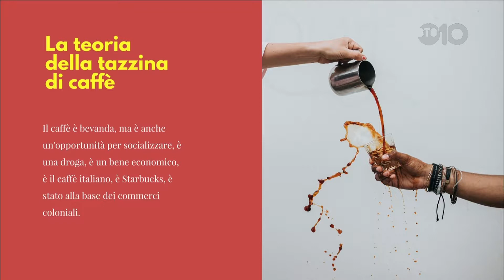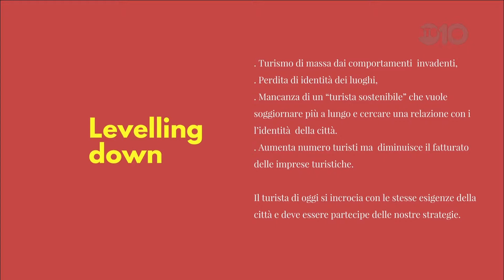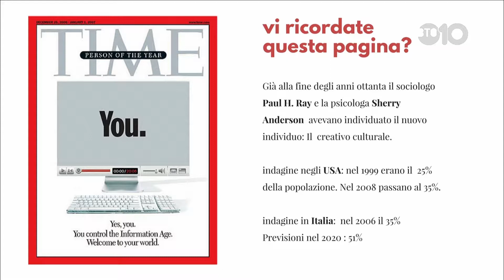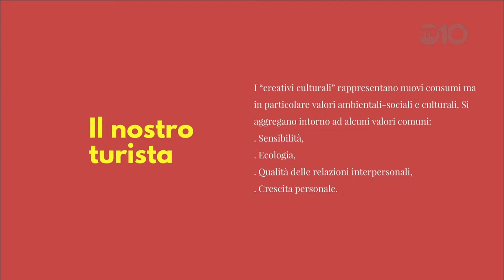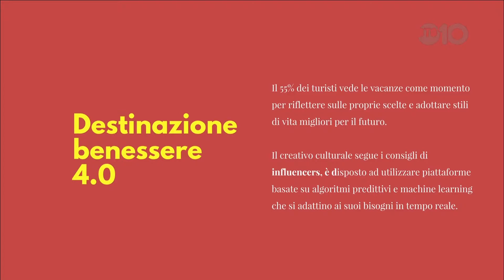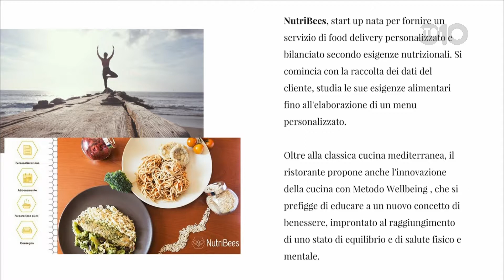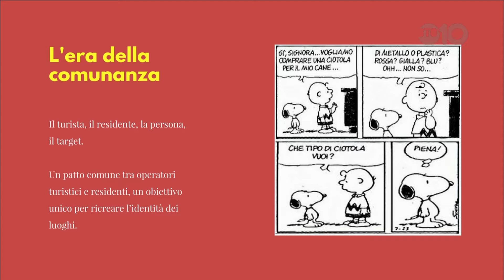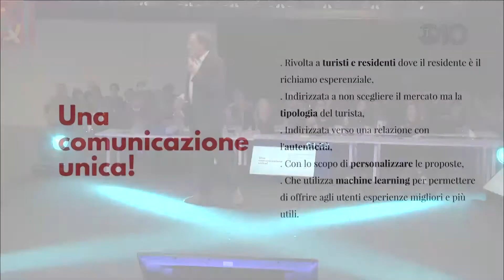BTO2017 | TEN Ermanno Bonomi guest of GONG!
Meno turisti, più ospiti.